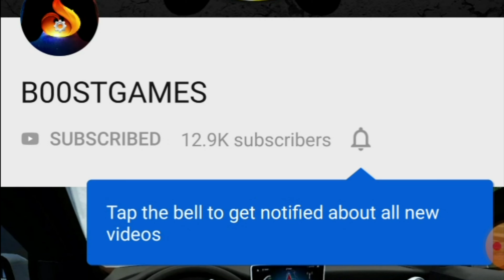Fiat Bravo - ETS2[1.36][Euro Truck Simulator 2]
Leave a like for more ETS2 Mods! Share with friends!

Credits car: trzpro